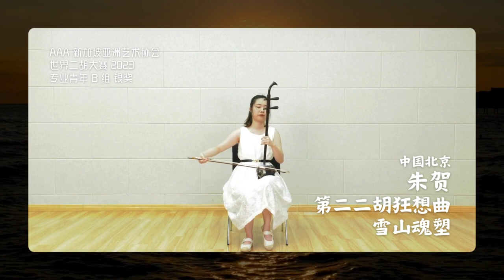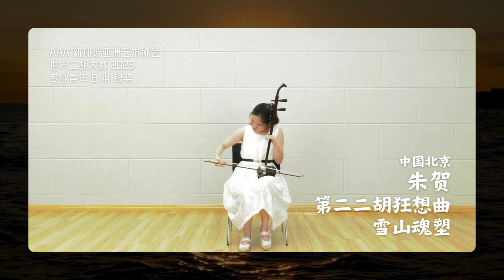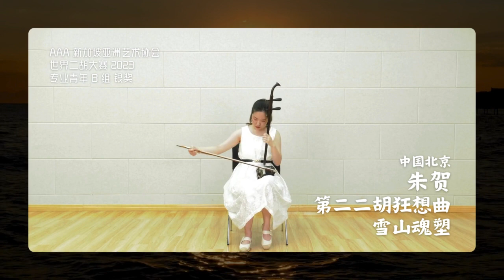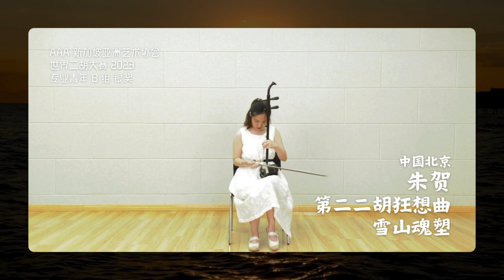第二二胡狂想曲 雪山魂塑 朱贺（中国北京）世界二胡大赛 2023 专业青年B组银奖